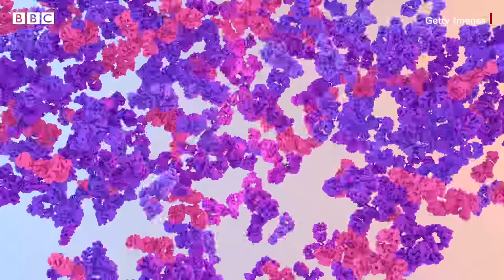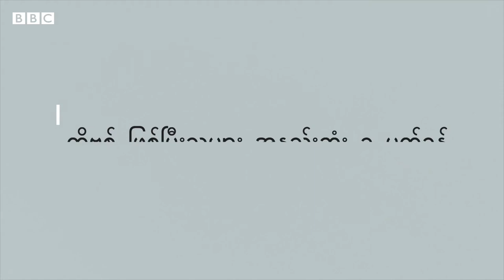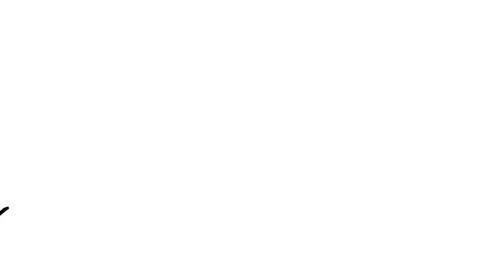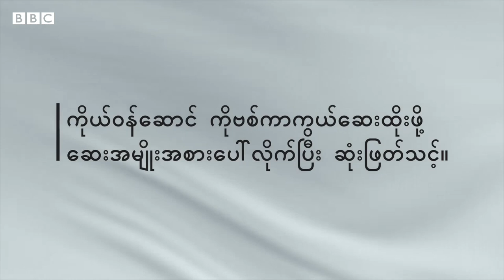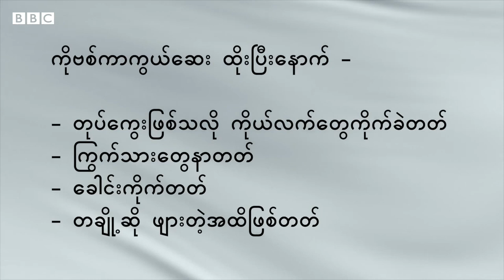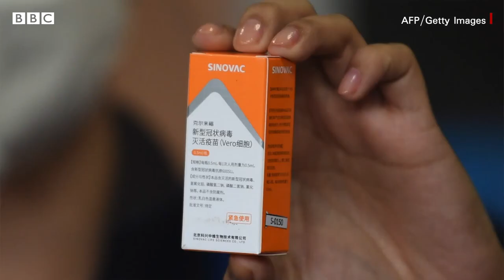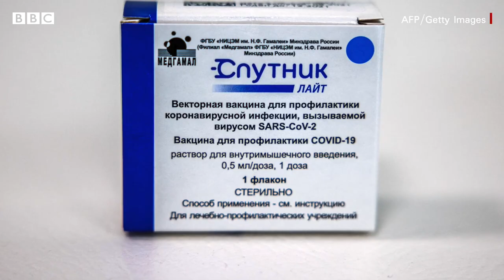COVID-19: Vaccinations at Myanmar: Interview to Su Su Htwe at BBC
COVID-19: Vaccinations at Myanmar: Interview to Su Su Htwe at BBC (8th August 2021)